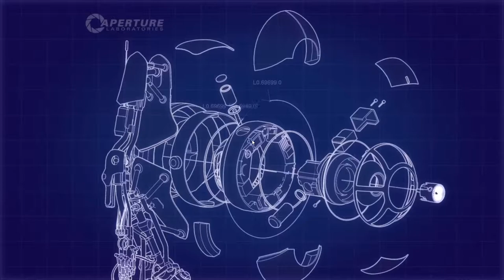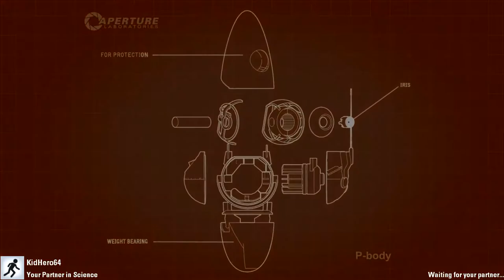Big Brain Bridges | Portal 2 CO-OP Part 4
My brain has mega wrinkles